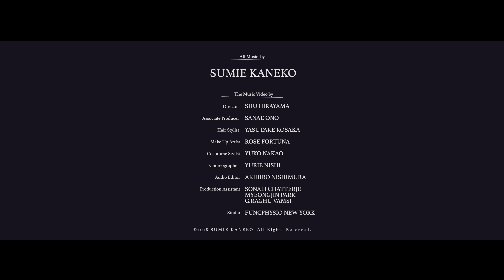Sumie Kaneko Promotion Video 2018